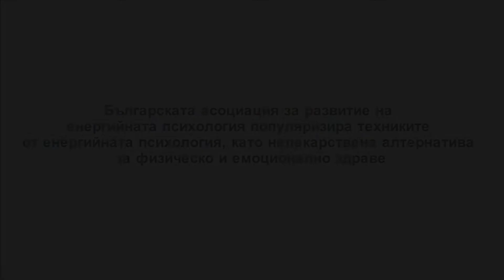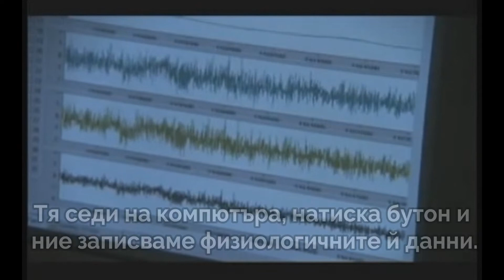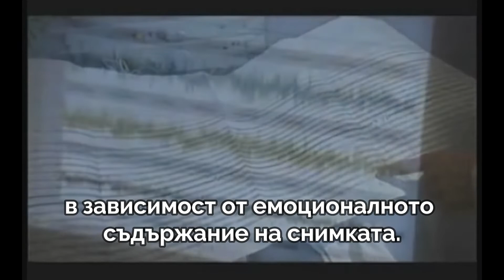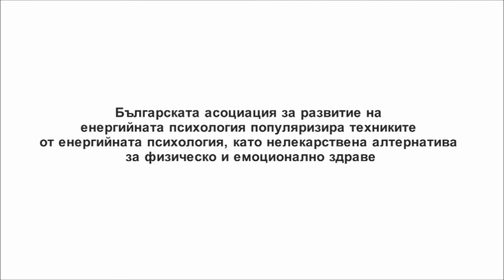Електрофизиология на интуицията - научно изследване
Във връзка с продължаващото изследване на интуицията в Института  HeartMath, директорът на изследователския център на IHM, Ролин МакКрейти представя научно изследване, което документира способността на хората да изпитват интуиция, известна още като реакция преди стимула.